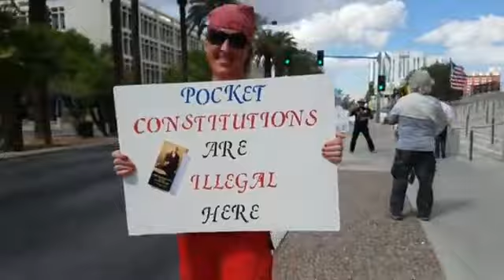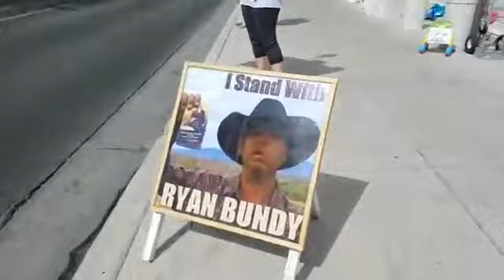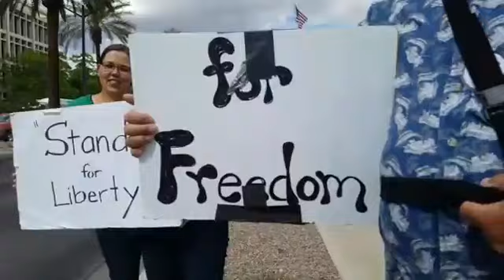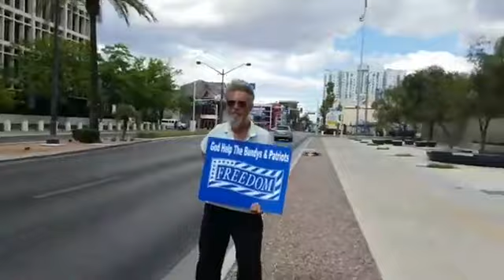John Lamb ~ just a update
Thank you to all the men and women standing tall outside of the federal courthouse in Nevada